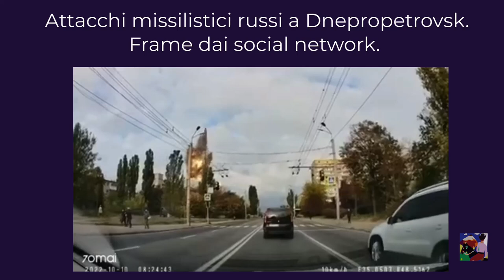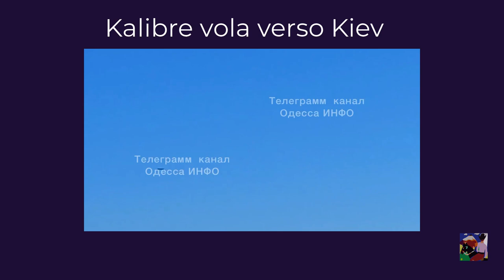Missili russi nelle principali città ucraine, colpite infrastrutture su Kiev piu di 60 Caliber.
La risposta all attacco al ponte di Kerch, che collega la Crimea alla Russia, è arrivata ed è  pesantissima, piu di 180 missili da crociera della Russia sono arrivati nelle città dell Ucraina.
In poche ore 60 missili su Kiev.